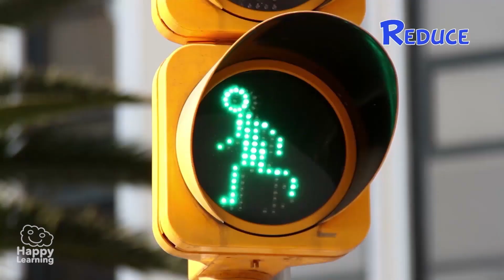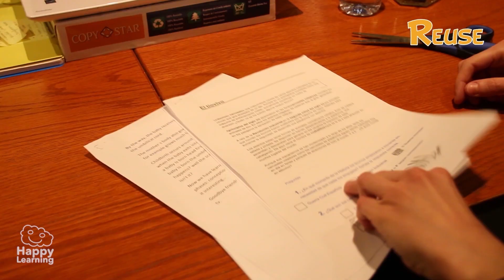How to Take Care of the Environment : THE PLASTIC | Happy Learning ♻️ 🌏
"Welcome to Happy Learning! 🌟 In this exciting video, we will explore the impact of plastic on our beloved environment and how we can take steps to care for nature. 🌍💚 Discover practical tips to reduce plastic usage in your daily life, how to reuse materials, and the importance of recycling. 🌱♻️ Together, we can make a difference and protect our planet for future generations! 🌊 Join us on this adventure towards a cleaner and more sustainable world. Don't miss out! 😊 TakeCareOfTheEarth ReduceRecycleReuse 🌎"